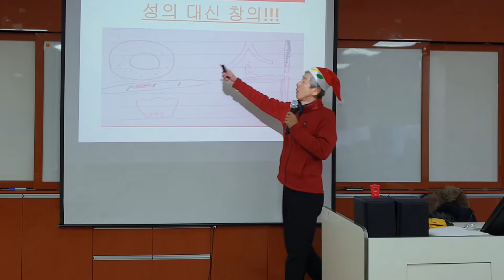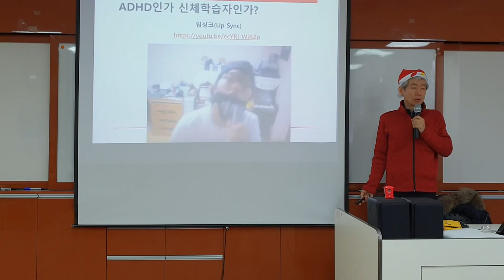남학생 수행평가 격려하는 법